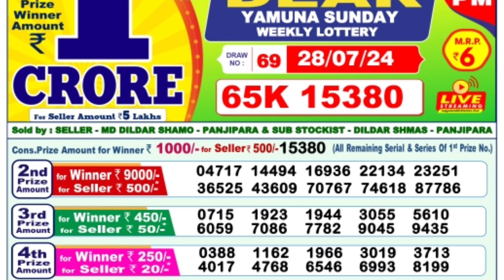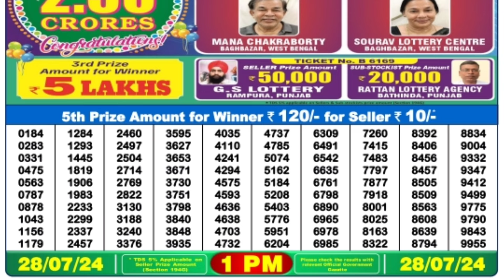🔴 Morning 1 P.M. Dear Nagaland Live Lottery Sambad Result Today ll Date-28/07/2024 ll